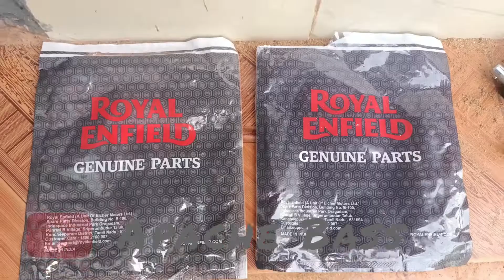Royal Enfield classic 350 |clach cable & accelerator cable |change...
royal Enfield clutch cable price Rs. 185

royal Enfield accelerator cable price Rs.215

lap Rs.500

‎@VAGANAVIYALதமிழ்  ‎@இளங்கோமணி  ‎@Bikedoctor Tamil  ‎@Bike doctor tamil  ‎@Bike Electrician Madurai  ‎@Chennai Bikers  ‎@BIKE TECHNICIAN 1  ‎@P.N. BIKE ELECTRICAL  ‎@A 1  BIKE  SERVICE  தமிழ் 🔥  ‎@Mechanic Steve  ‎@MECH Vlog  ‎@SAFETY MECHANIC  ‎@𝕃𝕠𝕔𝕒𝕝 𝕄𝕖𝕔𝕙𝕒𝕟𝕚𝕔 𝕋𝕒𝕞𝕚𝕝  ‎@MECHONS tech tamil  ‎@Mechanic Akram  ‎@Mechanic Sekar Sdm